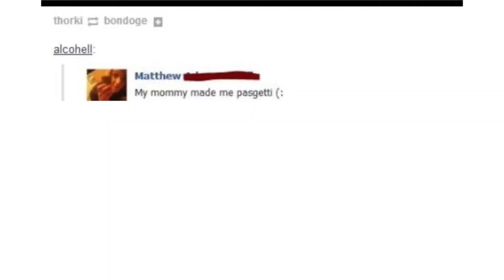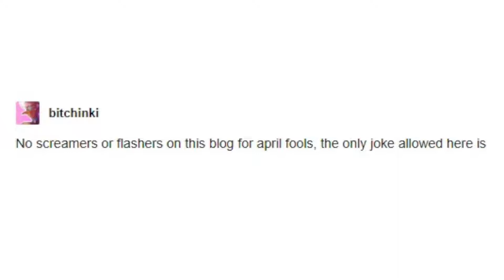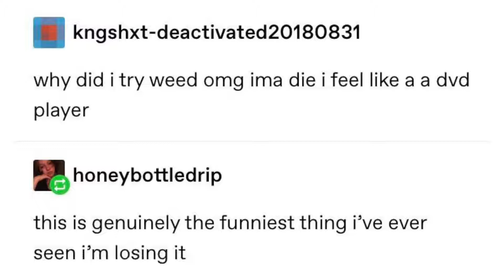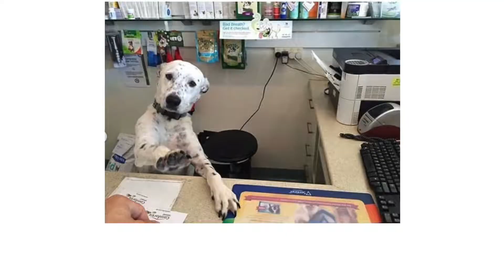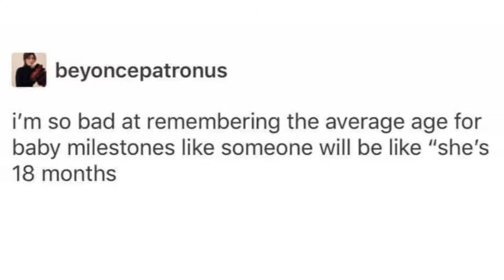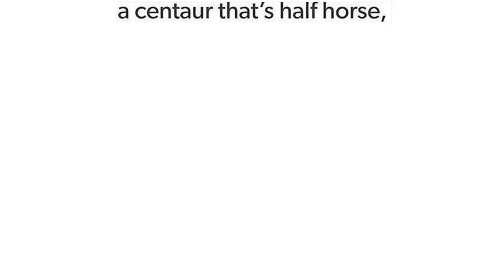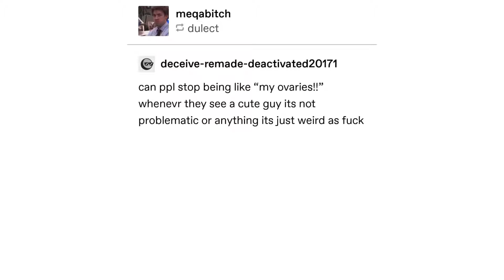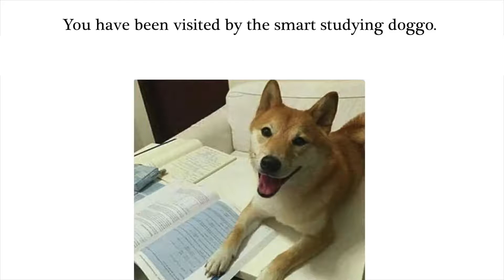Tumblr Awards v102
Original description:
you know what it is. The Tumblr Awards. memes. Binge?